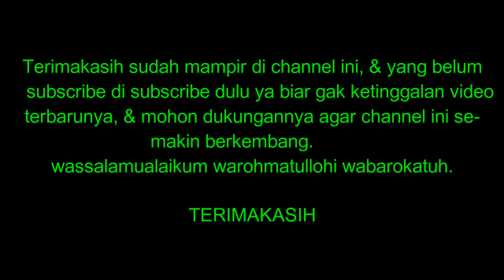MAULIDRASUL SAW 1442 H 2020 bersama AL HABIB MUHAMMAD SYAHAB, (do'a selamat).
maulidurrosul SAW 1442 H 2020, bersama AL HABIB MUHAMMAD SYAHAB,